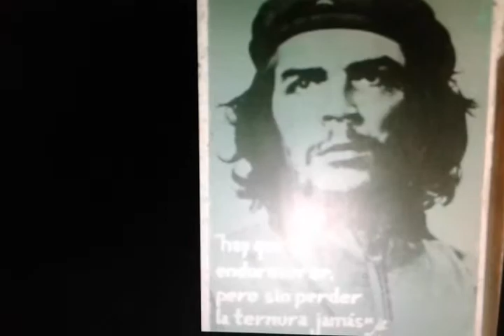Meu povo, meu poema - Joyce Pires 437 joyananda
Composição 437 de Joyce Pires e letra de Ferreira Gullar